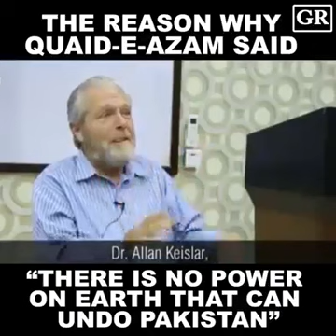DREAM story of MUHAMMAD ALI JINAH | When he saw PROPHET (PBUH)